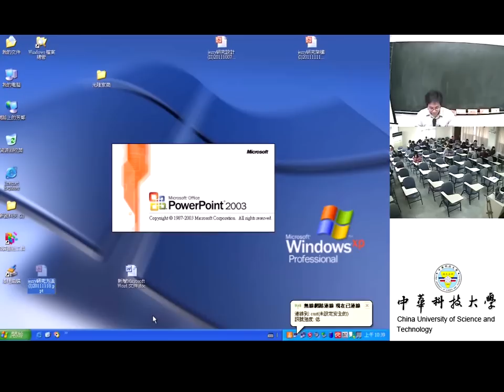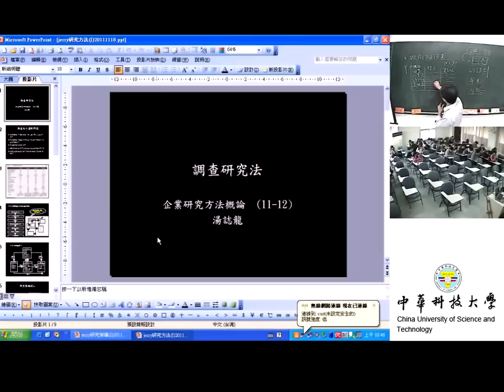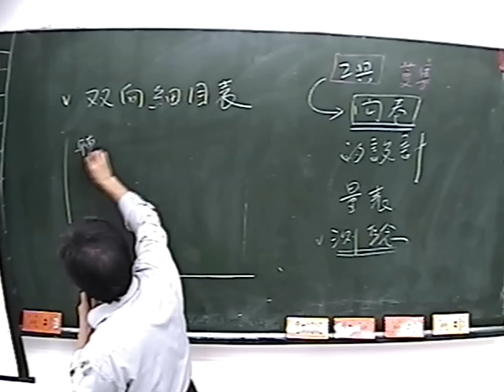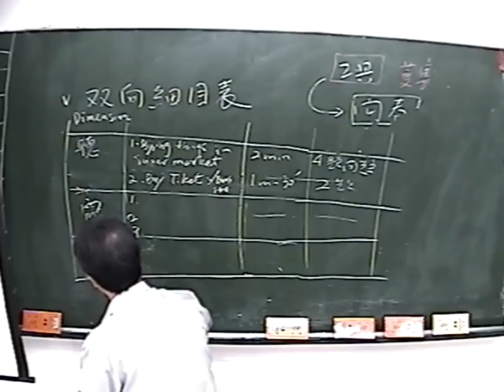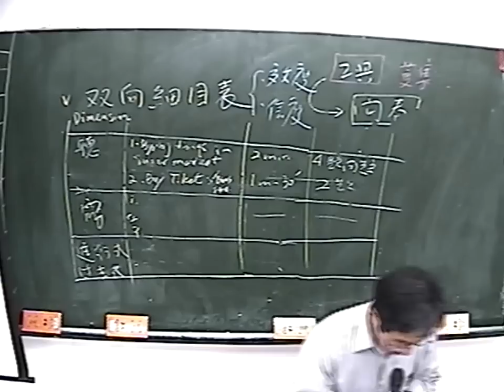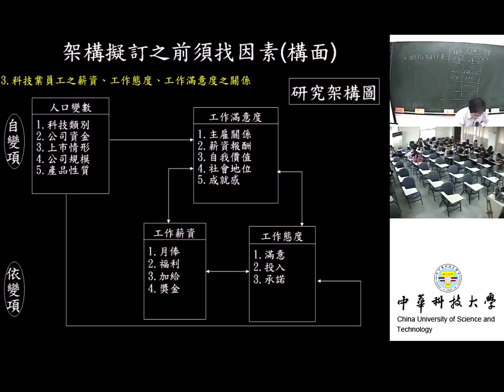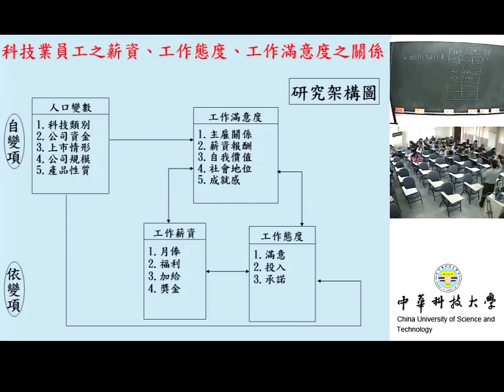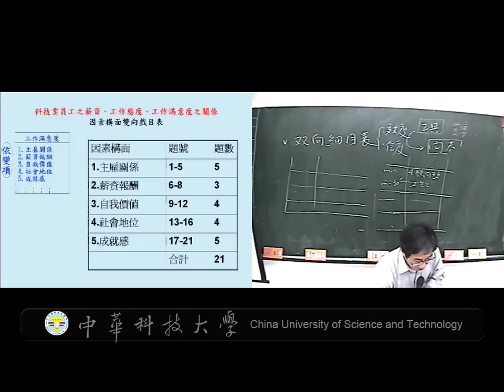26 調查法問卷設計(I)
課程簡介：本課程教我們利用調查研究法設計問卷&雙項細目表
適合對象：大學四年級以上
授課教師：湯誌龍
製作單位：中華科技大學 遠距教學組
製作人員：林文博 羅庭宣 蔡笠汝 李文惠 王育婷